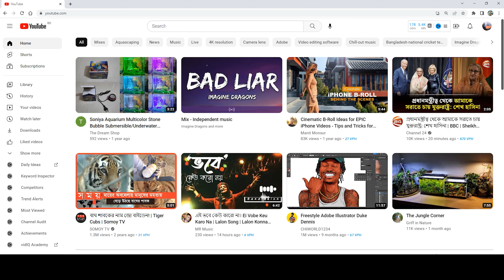একুরিয়ামে মাছ পালনের পদ্ধতি। How to Keep Your Aquarium Fish Alive and Healthy. ফাইয়াদ এগ্রো।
আমাদের সাথে যোগাযোগ এর উপায়,

নিম্নলিখিত গ্রুপ গুলতে থাকলে আশাকরি উপকৃত হবেন,

আমদের ঠীকানাঃ

১. ফাইয়াদ এগ্রো ফিস ফার্ম
ঠিকানাঃ ট্যাঁকের হাঁট, মাদারীপুর
২. ফাইয়াদ এগ্রো শপ
ঠিকানাঃ ১৬, ঢাকা বিশ্ববিদ্যালয় মার্কেট, কাঁটাবন, ঢাকা - ১০০০
৩. অফিস
ঠিকানাঃ ২১৭, ঢাকা বিশ্ববিদ্যালয় মার্কেট, কাঁটাবন, ঢাকা - ১০০০
৪. ইউটিউব চ্যানেল লিঙ্ক